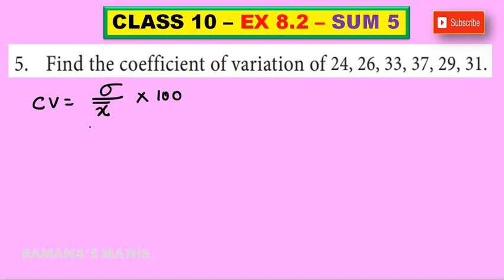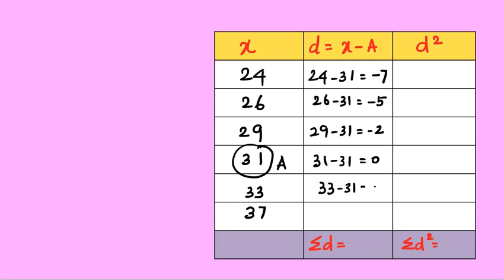CLASS 10 - EX 8.2 - SUM 5